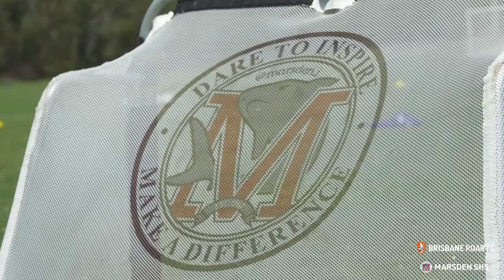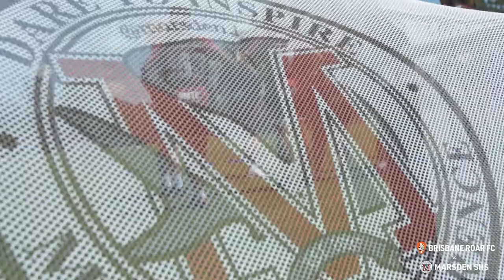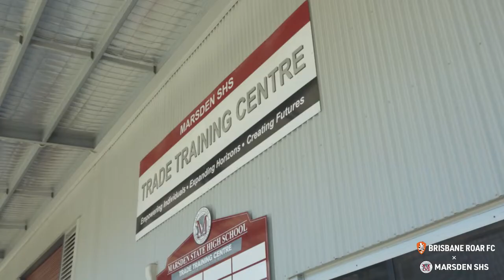Brisbane Roar x Marsden State High School Partnership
The BRFC Academy is set to benefit from a new and multi-faceted partnership between BRFC and Marsden State High School, which will become the inaugural site in a series of Roar-recognised High Performance Football Schools.